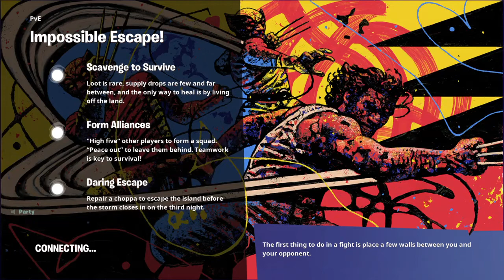THE IMPOSSIBLE ESCAPE PVE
HAMMO playing FORTNITE BR